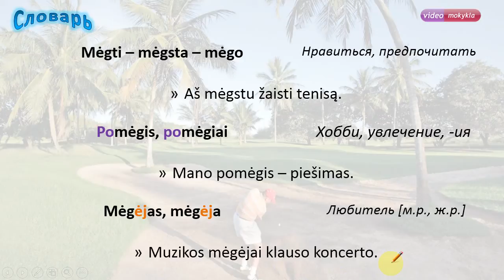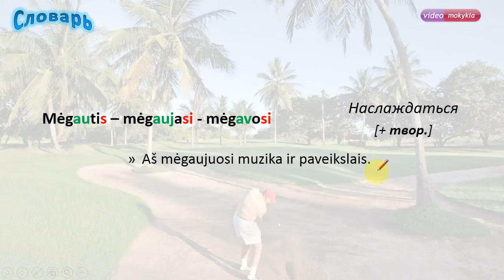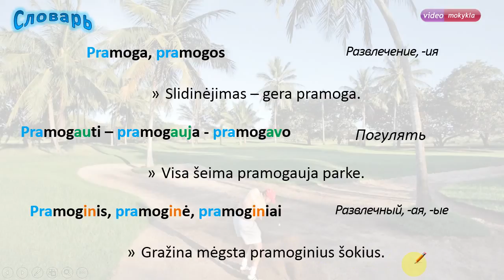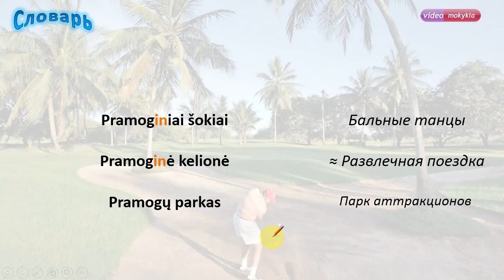Литовский словарь - Увлечения и развлечения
Выучите слова "увлечение", "любить", "хобби", "развлечный", "погулять", "любитель" на литовском языке. Электронная книга по-английски (бесплатная)
Учим литовский. Выучите слова литовского языка. Уроки литовского. Литовский словарь.